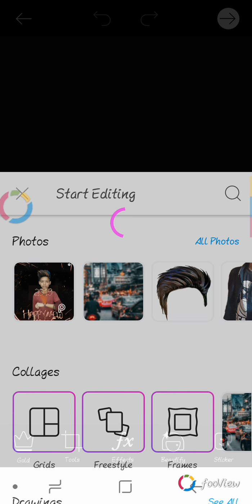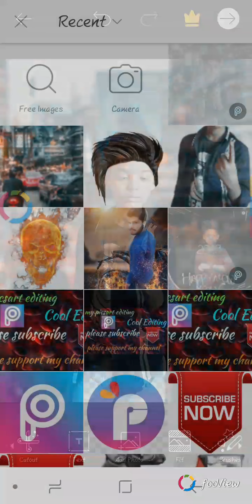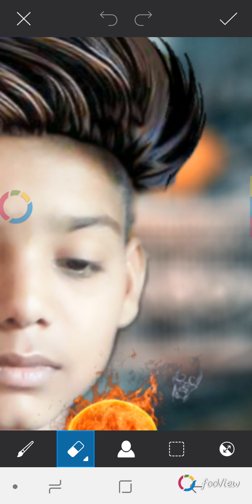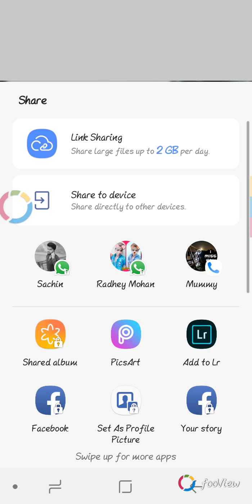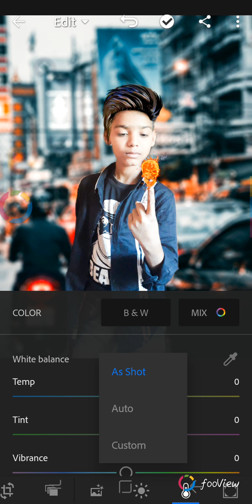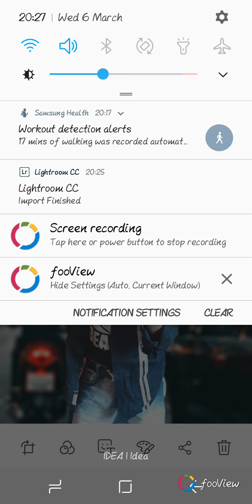PicsArt photo editing new PNG image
Hello doston